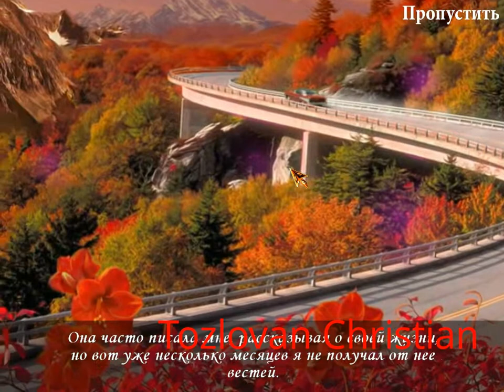Ловцы снов: Начало Прохождение часть 1(Dream Catchers walkthrough part 1)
Ваша сестра учится в закрытой частной школе для девочек. Абсолютно неожиданно в школе начинают происходить странные события: девочки одна за другой засыпают и не просыпаются. Медики никак не могут выяснить причины эпидемии, все ученицы здоровы, но как вывести их из состояния сна? Вы отправляетесь на помощь. По дороге в частное заведение в ваши руки случайно попадает необычный предмет — амулет, позволяющий проникать в чужие сны. Именно он поможет разгадать все тайны сновидений и остановить эпидемию с школе для девочек